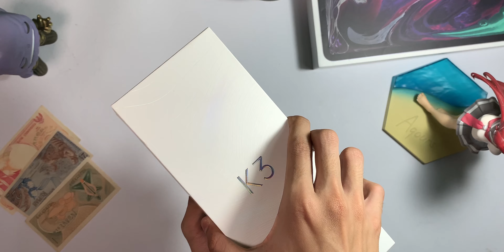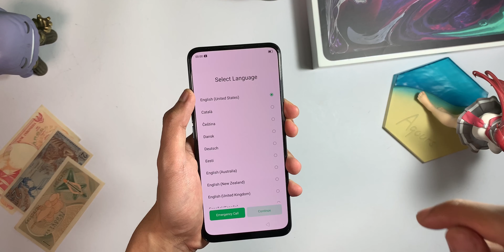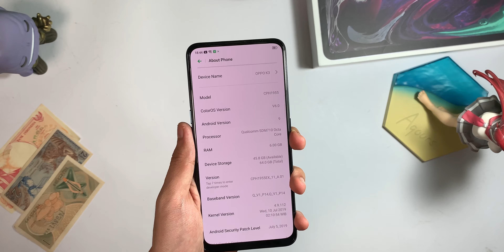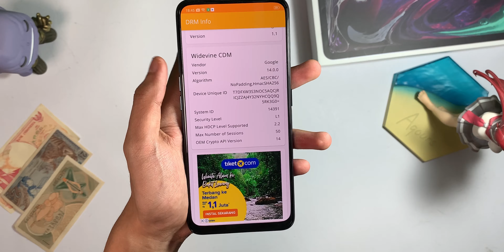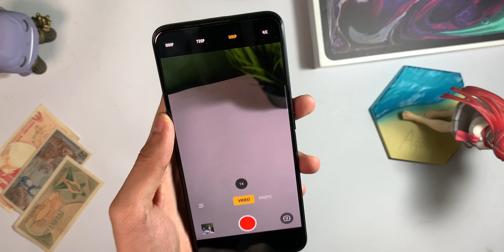3.5 Juta Fitur Melimpah! | Oppo K3 Unboxing Dan First Impresi